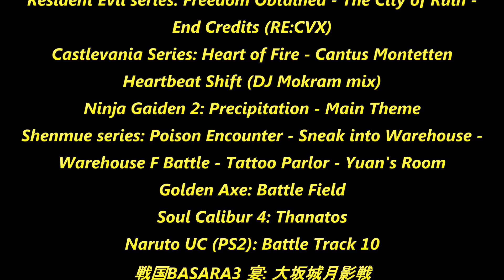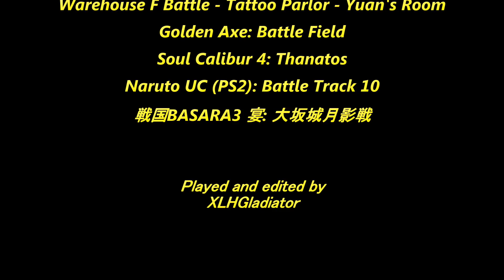仁王 Nioh Onryoki Must Die!!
32:40 Onryoki boss fight.
Sorry about the screen tearing before the credits... stupid video editing software had to ruin that last one! It took about 3 hours to produce so I didn't want to produce it again just for that X(

About 2:24
Me and my friend were playing... she said: "Is it possible to Earthly Flow that Namahage ki recovery?"
Then I said: "not sure, but I can test Odachi counter on it first, if it works then it's possible" thennnnn. mission success!
Who is this "friend" ???
She doesn't want any internet presence, doesn't have videos or internet posts... I respect the person's anonymity... but being anonymous doesn't give me the right to steal her ideas and claim them as mine no matter how small they were... so, I thought I had to mention this. From her, i've lerned more tricks and encouragements to change armor and enjoy playing higher difficulty (ever since that famous "just do it" joke in my demon difficulty video)

About 12:27
Vergil_Crosse have a small youtube channel, he also streams on twitch... He was the person behind this "mad spinner demon dance"
I've also learned some epic Earthly Flow moments from this person! Another one was the one on the big skeleton on the roof, in this video... mad spinner, dodge, dodge, dodge, then EF...
So please check out his streams and his youtube channel...

Finally, I have seen some requests for co-op but i am not sure if I can do an open session... so, if you want to do some co-op in this game, send me a PS4 message (ID: GladiatorXLH) and we can make it happen someday.

Hope you find/found this video entertaining!